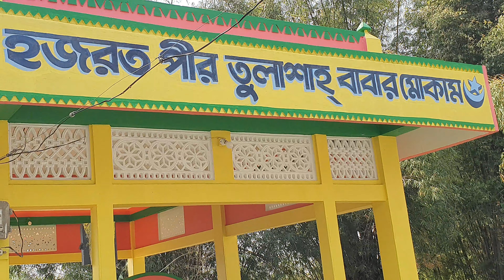Hajrat pir Tulashah babar Mukam- Baskandi , হজৰত পীৰ তুলাশাহ্ বাবাৰ মোকাম- বাশকানদি ,কাছাৰ জিলা,অসম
Hajrat pir Tulashah babar Mukam- Baskandi , Cachar District, Assam হজৰত পীৰ তুলাশাহ্ বাবাৰ মোকাম- বাশকানদি ,কাছাৰ জিলা- অসম, বৰাক উপত্যকা দক্ষিন অসম ।🌹